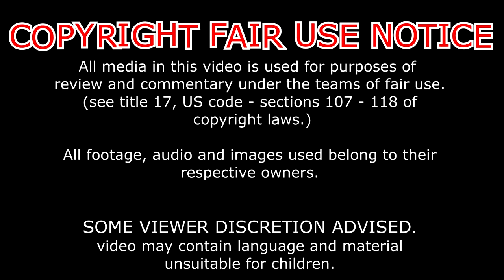Reaction Bleach (S) Abridged Ep16 - The Groban Curse